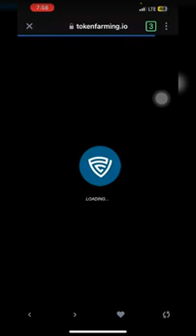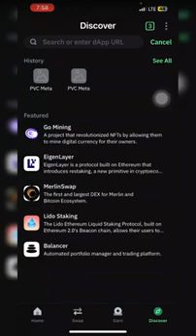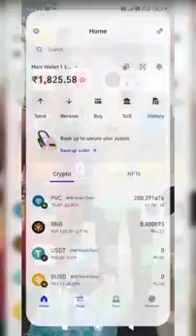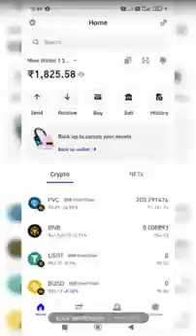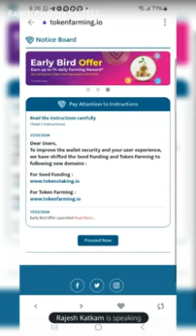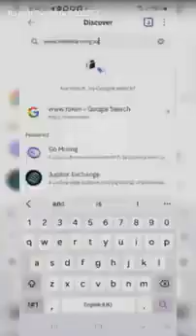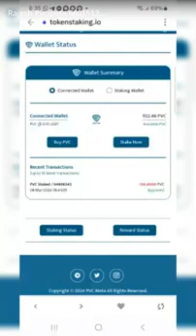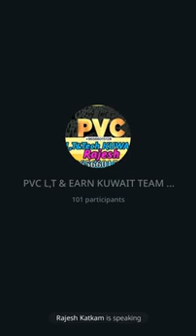PVC Meta- New Update|Telegramme Meeting